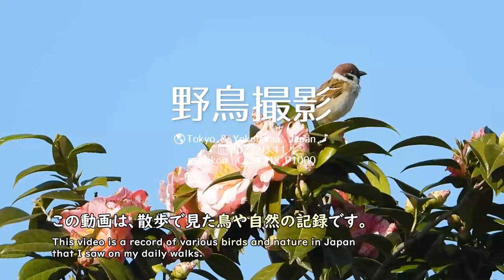スズメ撮影0312D【可愛すぎいっぱい】鳴き声、喧嘩、屋根に巣、可愛いシーンがいっぱい❤ミカンに乗る。野鳥観察【自然音】作業用垂れ流し動画（解説・音楽なし）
雀魂！雀塊！かわいいいっぱい！すずめ！雀！スズメ！Sparrow！日記撮影で一種は初めてかも！？とおもいきやヒヨドリが写っていたね！

 スズメがよく鳴いていたので撮影、いっぱい撮れた！

00:00 OP

00:30 サザンカ？の花にスズメ！鳴き声♪

00:51 色々な声で鳴くスズメ

01:16 細い針金に止まるスズメ

01:40 巣にする屋根の上でさえずってる？

02:23 細長いポーズ　たまに見るけどなんだろね？

02:53 よく聞くこれがさえずりの声だと思う

03:32 巣にしてる屋根の下…（巣材が少し見えてる）

04:01 飛ぶ相方を目で追う

04:22 夫婦で見張り交代？

04:40 近くに別のスズメ群れ！地面で採餌

04:51 ヒヨドリも一緒❤

05:25 オレンジ？の木に沢山止まってた

05:44 ヒヨドリとまた一緒に❤

06:04 ヒヨドリはミカン？食べてて、スズメは木の中にもいっぱい

06:53 スズメの背中の模様もばっちり

07:06 あら❤可愛いアングル　ずーっと眺めた

09:17 周りのスズメが飛んで、この子も飛んだ

09:32 あら❤もっとかわいいアングル(*´艸｀*)

10:04 仲間もいっぱい来た(*´艸｀*)

10:38 オレンジに乗ったΣ(ﾟДﾟ)

11:07 突然喧嘩に💦　喧嘩の声も

11:27 方向転換

11:38 スズメを堪能できました！

というわけで…雀の鳴き声がいっぱい撮れて、可愛いシーンも撮れて雀祭りでした✨一応モズの夫婦とカワセミの巣も見にいったけど、両方見つからず…単品で鳴き声動画にするだけでいいかな…と思ったけど、雀がこの屋根に巣作りに来たのは毎年記録してるので、一応日付が分かる形で残しておきます！（単品でも鳴き声動画として上げる予定です）